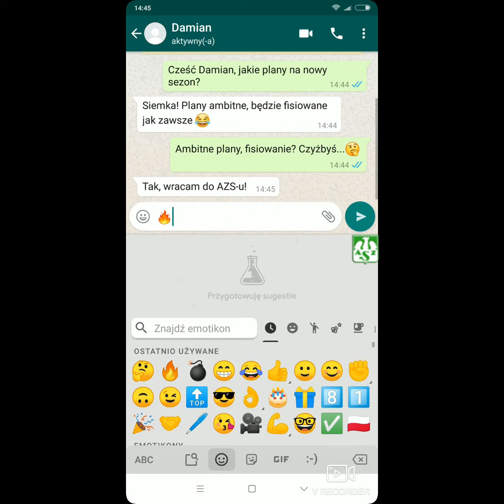Damian Czyżyk wraca do AZS-u!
Trwa budowa drużyny Eco-Team AZS Stoelzle Częstochowa na sezon 2020/2021. Kolejnym siatkarzem, który wzmocni drugoligową kadrę biało-zielonych jest Damian Czyżyk! Dla 19-letniego środkowego jest powrót do AZS-u po rocznej przerwie.